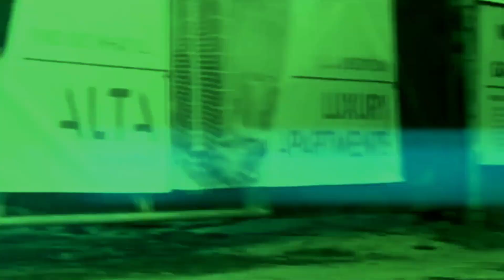🤑(FREE) Future x Lil Loaded x Lil Baby Type Beat 2020 - 625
What do you think? Do you want to hear more like this one? Don't forget to like this video, if you have enjoyed it and also subscribe to my channel + turn on the notifications, so you could be first to hear my new beats!

Must credit (Prod. by @steviesunburn_)

Stevie Sunburn, Free, Type, Beat, Beats, Instrumental, Instrumentals, Free Beat, Free Beats,
Free Instrumental, Free Instrumentals, Free PlayBoi Carti Type Beat, Zay 808 Type Beat, Zaytoven Type Beat, Lil Mosey Type Beat, Lil Mosey 2020, Royce David Type Beat, Trap Anthem Type Beat,
Rap Instrumental, Trap Instrumental, Rap Type Beat, Trap Type Beat
21 Savage Type Beat 2020, PlayBoi Carti Type Beat 2020, Future Type Beat 2020, Gunna Type Beat 2020, Wheezy Type Beat 2020, Southside Type Beat 2020,
Drake Type Beat 2020, PARTYNEXTDOOR Type beat 2020, Tory Lanez Type Beat 2020, Lil Baby Type Beat 2020, Young Thug Type Beat 2020, Hoodrich Pablo Juan Type Beat,
Lil Uzi Vert Type Beat 2020, Eternal Atake Type Beat, Tm88 Type Beat, Gucci Mane Type Beat 2020, Meek Mill Type Beat 2020, Migos Type Beat 2020, Culture III
Bryson Tiller Type Beat 2020, RnB Type Beat 2020, Free Trap Beat 2020, Free Drake Type Beat 2020, Free Gunna Type Beat, Quavo Type Beat, Offset Type Beat 2020,
Metro Boomin Type Beat 2020, Cashmoneyap, K Beazy, Free Instrumental, Hard Trap Beat 2020, Dark Trap Beat 2020, Murda Beatz Type Beat 2020, Murda Beatz,
Free 21 Savage Type Beat, Young Nudy Type Beat, Pierre Bourne Type Beat, Cardo Got Wings Type Beat, Shoreline Mafia Type Beat 2020, HipHop Trap Beats 2020, Lil Pump Type Beat 2020, Comethazine Type Beat, Trippie Redd Type Beat 2020, Jay Z Type Beat 2020, Rick Ross Type Beat 2020, DJ Khaled 2020, Freddie Gibbs Type Beat,
Nipsey Hussle Type Beat, NAV Type Beat 2020, Rich The Kid Type Beat 2020, Famous Dex Type Beat 2020, Travis Scott Type Beat 2020, Free Travis Scott Type Beat
Tekashi 69,6ix9ine